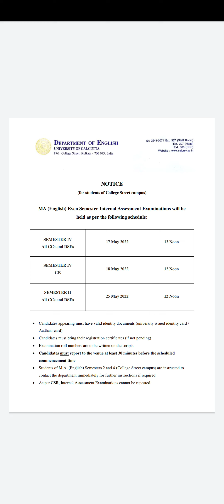|Offline Exams For Even semester By CU|